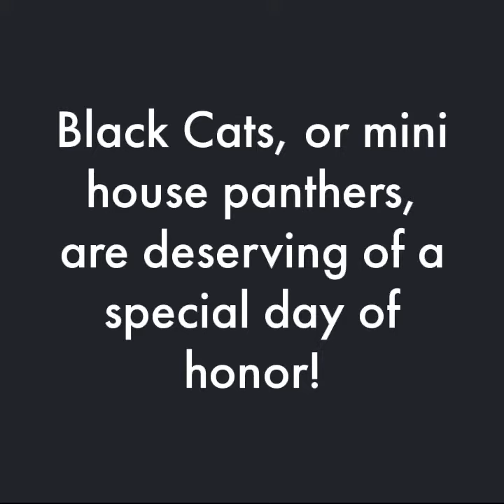Black Cat Appreciation Day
Our black cats have all gathered together to help celebrate National Black Cat Appreciation Day! They want to share some interesting facts about black cats to help you better understand why being owned by a miniature panther is pawsome!

We would love to see your black cats so please feel free to share a photo of your house panther in the comments below and tell us what you appreciate most about them!  And if you don’t have a black cat, well you are in luck today because all of the mini panthers featured in this slideshow are available for adoption! Please click the link in our bio to view their profiles on our website and fill out an application if interested in adoption.

As the age-old saying goes, if you cross paths with a black cat, you should stop and take the time to pet the cat!  Consider yourself fortunate and lucky to be in the presence of such a magnificent beast!